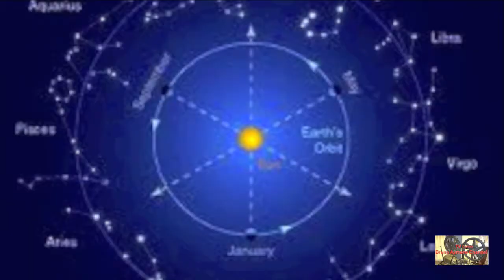UNDER A STARRY SKY OUR MOTHER EARTH - 6° Convegno Internazionale di Astrologia (2)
UNDER A STARRY SKY OUR MOTHER EARTH (2)

6° CONVEGNO INTERNAZIONALE DI ASTROLOGIA
"SOTTO UN CIELO DI STELLE NOSTRA MADRE TERRA"
5 - 6 luglio 2014
Perugia - Sala Sant'Anna -- Viale Roma 15
ORGANIZZATO E DIRETTO DA NUNZIA COPPOLA (MESKALILA)
MODERAZIONE: PRESIDENTE CIDA DANTE VALENTE
PROMOZIONE PAOLO CRIMALDI
COLLABORAZIONE ESTERNA: RAFFAELLA ZAMPINO
COLLABORAZIONE IN SALA: KAT BAKER, ADRIANA LUMINI, MARIOLINA NEOLA, ALFA PETROLATI.
SEGRETERIA: LUCIA GANGHERI
CASA EDITRICE OSPITATA: CHIARACELESTE EDIZIONI (CAPONE)

Quest'anno, abbiamo deciso di aprire le porte anche alle Discipline direttamente o indirettamente connesse con l'Astrologia: Geografia Sacra, Medicina Ayurveda e Ricerca Accademica. Oltre ai preziosissimi contributi dei massimi esperti nazionali e internazionali in campo astrologico, avremo, un medico ayurvedico, un esperto di geografia e una ricercatrice italiana, esperta e traduttrice di Arabo antico presso l'università di Berlino. Come per l'edizione precedente, abbiamo dato spazio, inoltre, all'Astrologia in progress, includendo un astrologo in formazione.
La tradizione Jayavidya International Award continua e sarà consegnata la medaglia al merito a due persone scelte dall'Associazione Jayavidya.
UN HAIKU PER NOSTRA MADRE TERRA
Per celebrare la Terra, è stato istituito il concorso "Un haiku per Nostra Madre Terra".

ABSTRACT, RELATRICI E RELATORI (in ordine alfabetico)
• CAVADINI ADRIANA, A. MEDICA, MILANO
Da Tolomeo alla genetica; il lungo percorso dell'astrologia medica

• CHIAPPINI MASSIMO, SCUOLA ASTRAVIDYA, PERUGIA
Vāstu Purusha: risuonare con la Terra

• FIEDLER DOROTHEA ELEONORA, ASTRODRAMA STELLA DANZA, BERLINO.
Astrodramma e stelladanza: imparare l'astrologia con tutti i sensi, attraverso un nuovo approccio agli archetipi.

• GRAY MARGARETH, ASTROLOGIA PSICOLOGICA, HAWAII
Il paradigma di una relazione basata sul Cuore e sull'Anima con l'aiuto degli attuali transiti planetari

• HOULDING DEBORAH, ASTROLOGIA ORARIA, INGHILTERRA
Metamorfosi e luce: teoria e pratica delle combustioni

• LA RICCA ROBERTO, ASTROLOGIA KARMICA,, ROMA
Forme di Terra

• NAVARRO DIEGO, MEDICINA AYURVEDA, NAPOLI
I ritmi della terra e la danza dell'Ayurveda

• PRAVISANI SANDRO, GEOGRAFIA SACRA, ITALIA
La visione del mondo: cosmologia antica e simboli del centro.

•  RAGGETTI LUCIA, STUDI MEDIEVALISTICI E ISLAMICI, PERUGIA
Alcuni lapidari astrologici del Medioevo Arabo Islamico

Video: TV Cultura Bruno Aymone Channel
Montaggio: Fatima Estrella
Ottimizzazione: Lucrezia Verbena
Postproduzione: Baypressagency
Regia: Bruno Aymone